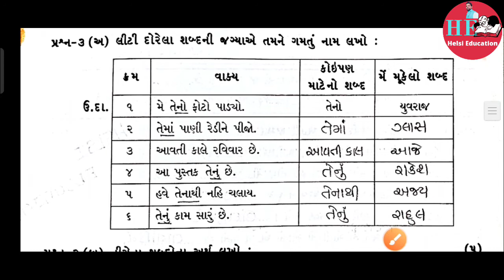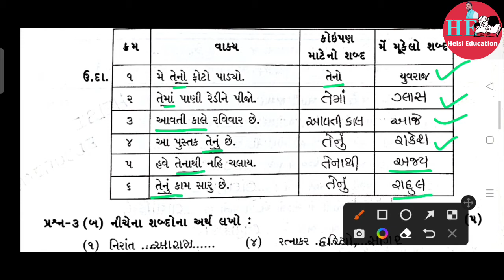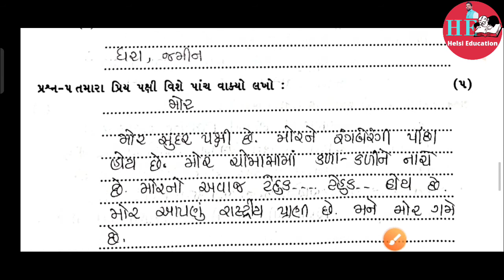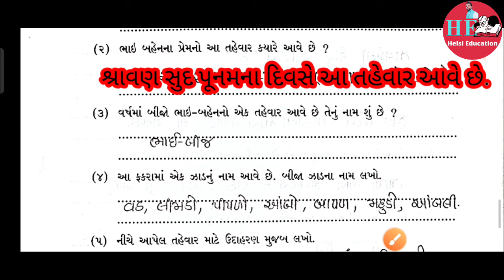ધો-4 ગુજરાતી સત્રાંત પરીક્ષા પેપર સોલ્યુશન 2022 | STD 5 Gujarati Frist Exam Paper Solution 2022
Std 8 11/10/22 ગુજરાતી પેપર સોલ્યુશન

નમસ્કાર મિત્રો તમામ વિષયના પેપર સોલ્યુશન જોવા માટે આજે જ HELSI EDUCATION youtube ચેનલ ને સબ્સ્ક્રાઇબ કરો જેથી તમને તમામ વિષયના પેપર સોલ્યુશનનું અપડેટ ઝડપથી અને સમયસર મળતું રહેશે..

તમામ વિષયના પે સોલ્યુશન મેળવવા માટે આજે જ helsi education ને સબસ્ક્રાઈબ કરો.